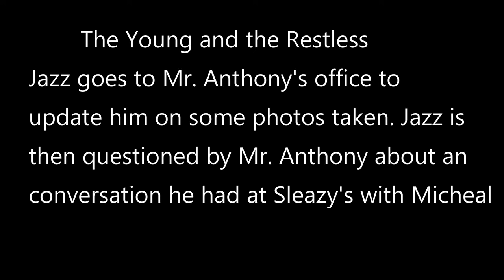Y&R Jazz, Mr Anthony & Eddie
On this Jazz-a-sode, Jazz goes to Mr. Anthony's office to update him on some photos taken. Jazz is then questioned by Mr. Anthony about an conversation he had at Sleazy's with Michael. Jazz attempts to try and pass it off as "just bar talk".